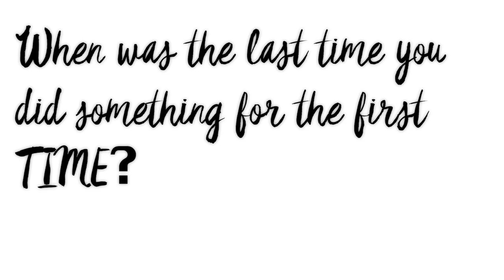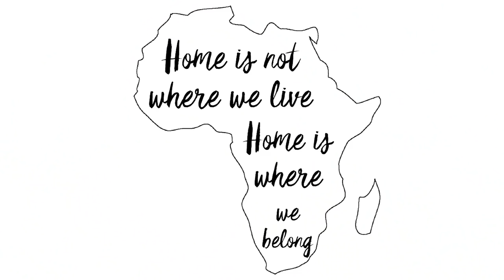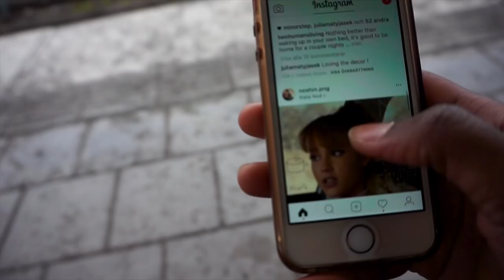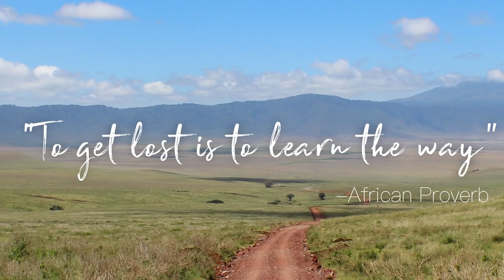Why I moved to Africa || Tanzania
Here are the reasons to why I moved to Tanzania Africa. Hopefully it gives you guys somewhat of a background story to what motivated me to make the move. I have now been here for almost 5 months and the time has flown by! Can't believe it's been this long and sometimes I found myself hesitating. Making this video really helped me remember what this move was all about.

Hugs, T

Saida Karoli - Maria Salome